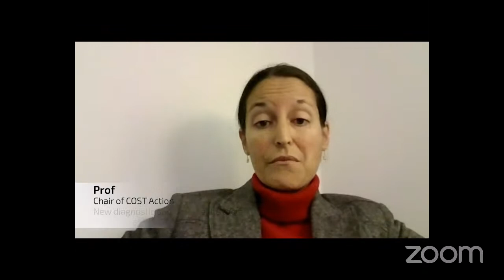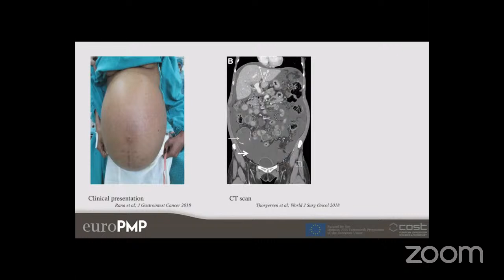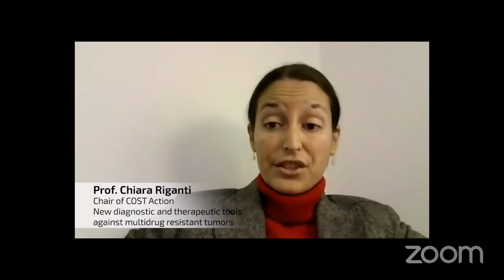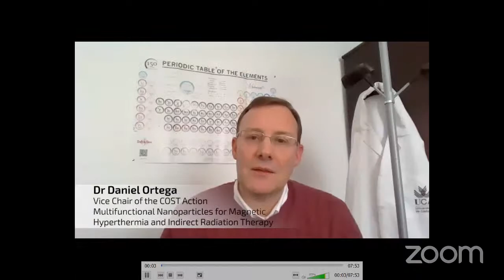Beating Cancer by 2030: mission impossible? - COST webinar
Introductory remarks: Ronald de Bruin, Director of the COST Association

Moderator: Toni Andreu (European Infrastructure for Translational Medicine)

Guest Speakers:
• Tina Bregant, Head of the Cabinet of the Ministry of Health, Slovenia
• Maria da Graça Carvalho, Member of the European Parliament
• Walter Ricciardi, Università Cattolica del Sacro Cuore in Rome and Chair of the EU Mission on Cancer

Guest Panellists:
• Matti Aapro (European CanCer Organisation)
• Chrissie Brierley (Joint Programming Initiative - A Healthy Diet for a Healthy Life)
• Kjersti Flatmark (Oslo University Hospital and Chair of a COST Action dealing with a rare cancer)
• Daniel Ortega (Imdea Nanociencia and leader of a COST Action on magnetic hyperthermia for cancer therapy)
• Nguyễn Thị Kim Thanh (University College London and leader of a COST Action on magnetic hyperthermia for cancer therapy)
• Chiara Riganti (University of Torino and leader of a COST Action multidrug resistant tumours)